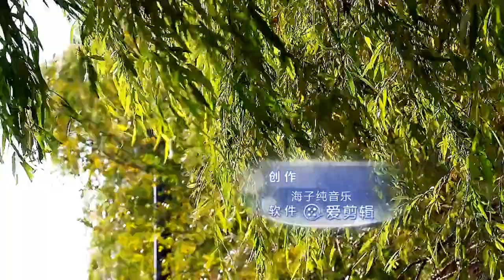For every tear